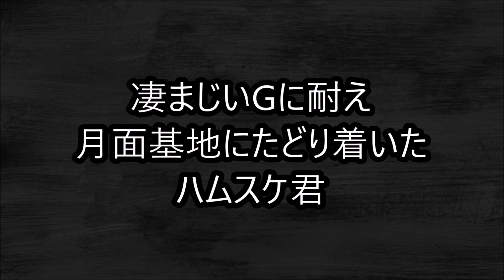宇宙飛行士のはずが、月面基地を破壊する怪獣になってしまったハムスター（ダイソー３Dパズル）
ハムスケ君
ゴールデンハムスターの男の子
誕生日　R3年１０月３０日

ゴリラ
飼い主のことです(;'∀')

Twitterで更新情報などtweetしております。